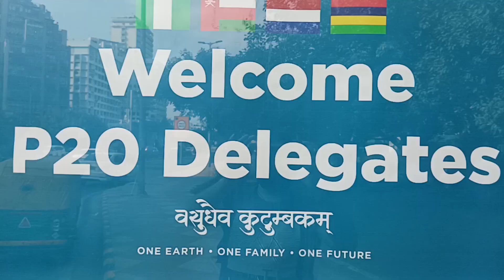Delhi ka Dil Connaught Place@sanjayduttuniyalofficial